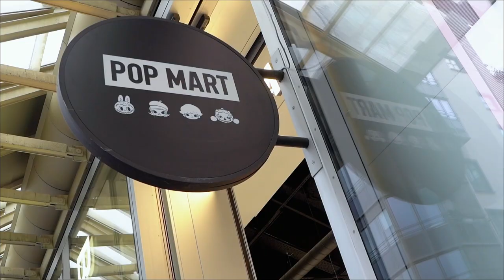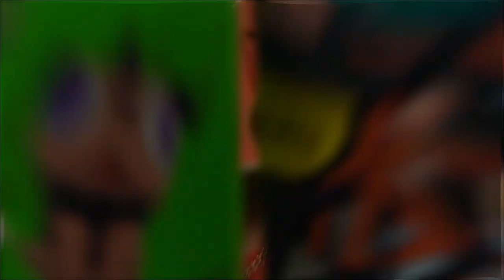POP MART Store opens in Paris! (France)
👏The opening of our store in France was a great success! We're so happy to have been able to bring our products and services to France and we can't wait to see what the future holds. Thank you to everyone who made this possible!

Check out the location of our new store in France: 99 Rue Rambuteau 75001 Paris, Westfield Forum des halles, niveau 0, Porte berger.